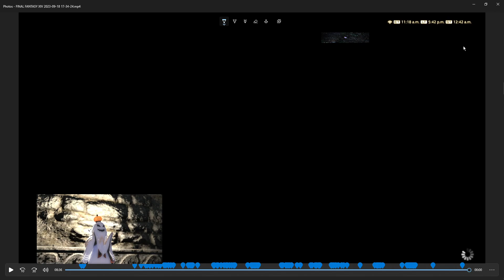FFXIV - Stormblood - O2N - Deltascape V2.0 (Normal) - Long Guide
this is a long guide for the raid, Deltascape V2.0 (Normal)

this is part of the Omega Raid series